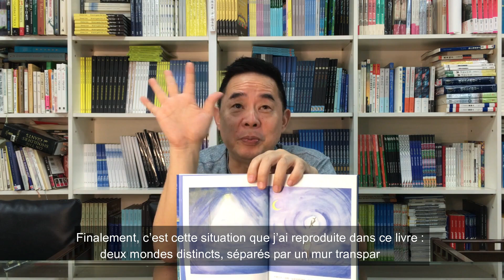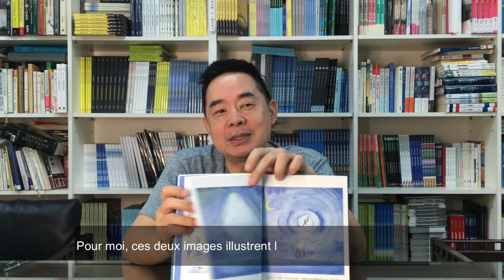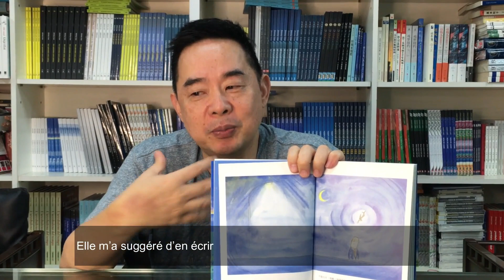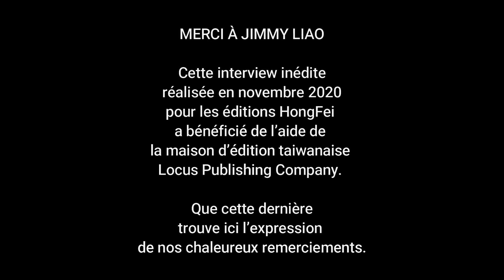Entretien inédit avec Jimmy Liao à propos de "Le Poisson qui me souriait", éd. HongFei 2021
A l'occasion de la parution de son album "Le Poisson qui me souriait", l'auteur-illustrateur taiwanais Jimmy Liao nous a accordé un entretien inédit dans lequel il revient sur l'origine et le sens de ce livre, l'un de ses deux premiers parus ensemble en 1998 à Taiwan. Traduit dans de nombreuses langues à travers le monde, il restait encore inédit en France où les éditions HongFei le publient le 18 mars 2021.